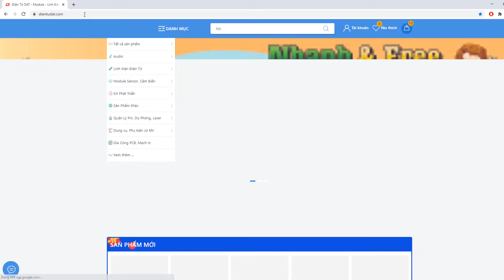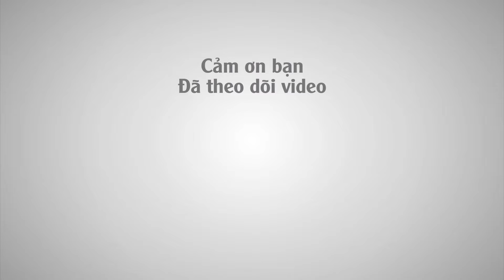Motor Giảm Tốc DC 12V XD-37GB520 và JGA25-370 | Điện tử DAT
Video review về motor giảm tốc DC 12V XD-37GB520 và JGA25-370, động cơ DC có kích thước nhỏ hoạt động với điện áp 12V , 4 động cơ có các tùy chọn về tốc độ khác nhau như : 30RPM , 60RPM ,  100RPM ,130RPM .
    Đường dẫn chi tiết và đặt hàng sản phẩm :
Địa chỉ: 71 Nguyễn Lâm, Phường 6, Quận 10, TPHCM
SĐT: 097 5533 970